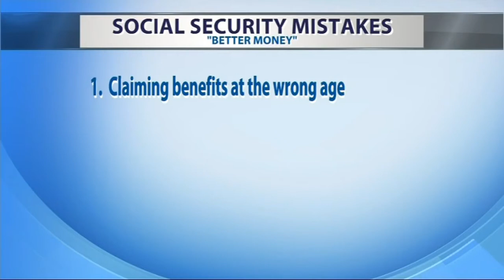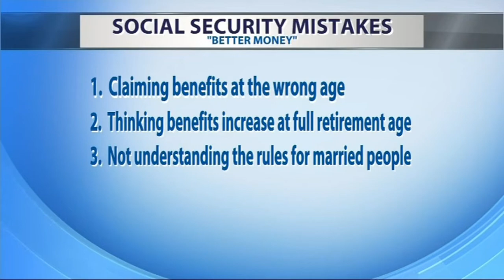Why You Need to Know When to Claim Social Security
In today's economy, Social Security can be an important source of income for many retirees. Joel Johnson, CFP® and Kara Sundlun discuss a number of common mistakes that people make when claiming their benefits.